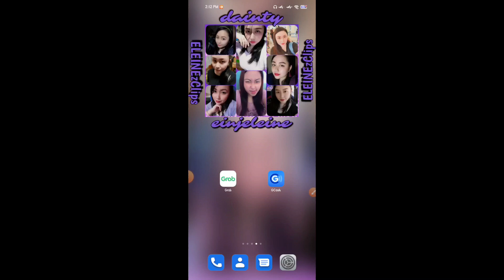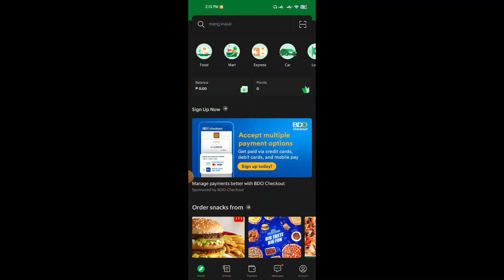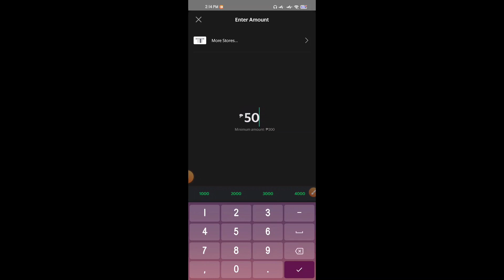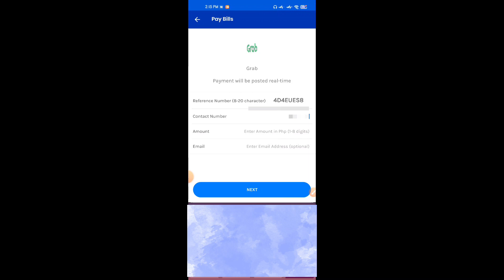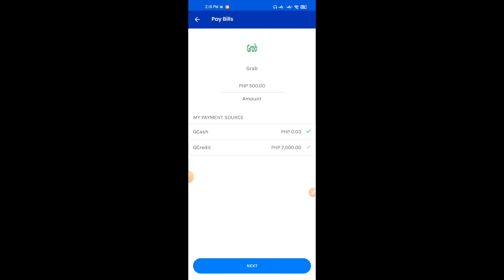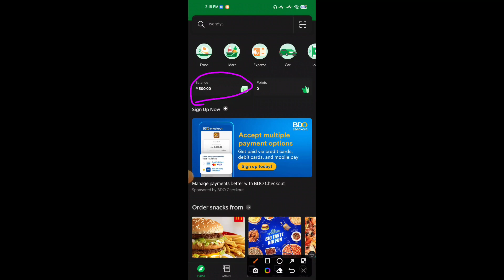HOW TO CONVERT YOUR GCREDIT TO CASH VIA GRAB/GRABPAY | ELEINEzClips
👌 𝗨𝗡𝗕𝗢𝗫𝗜𝗡𝗚 • 𝗧𝗨𝗧𝗢𝗥𝗜𝗔𝗟 • 𝗥𝗘𝗩𝗜𝗘𝗪 • 𝗘𝗫𝗧𝗥𝗔 𝗜𝗡𝗖𝗢𝗠𝗘 • 𝗔 𝗚𝗟𝗜𝗠𝗣𝗦𝗘 𝗢𝗙 𝗠𝗬 𝗟𝗜𝗙𝗘 🥰

➜ 𝗚𝗖𝗔𝗦𝗛: Get ₱70.00 worth of freebies when you enter 4Q2D3K as invite code or sign up and verify your account
➜ 𝗠𝗔𝗬𝗔/𝗣𝗔𝗬𝗠𝗔𝗬𝗔: Get ₱100.00 when you enter 5W6OONN7Y6X2 as invite code or sign up and verify your account
➜ 𝗖𝗢𝗜𝗡𝗦.𝗣𝗛: Get ₱75.00 when you enter XWHSUS as invite code or sign up and verify your account
➜ 𝗦𝗛𝗢𝗣𝗕𝗔𝗖𝗞: Get cashback when you shop and PHP100 when you sign up with my
➜ 𝗟𝗔𝗭𝗔𝗗𝗔: Get ₱200.00 of rewards when you enter 0003OP6E as invite code or sign up
➜ 𝗧𝗜𝗞𝗧𝗢𝗞: Earn up to ₱3,500 when you use this code BF1735584 or sign up